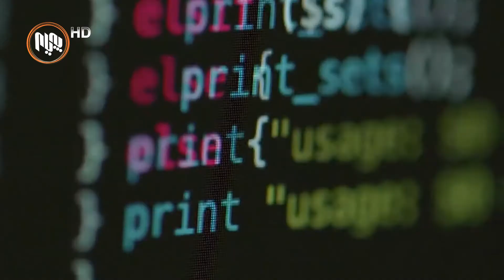ده‌یان ساڵه‌ په‌یوه‌ندیی جه‌زائیر و مه‌غریب قه‌یراناوییه‌ و به‌ هه‌وراز و نشێودا تێپه‌ڕیووه‌